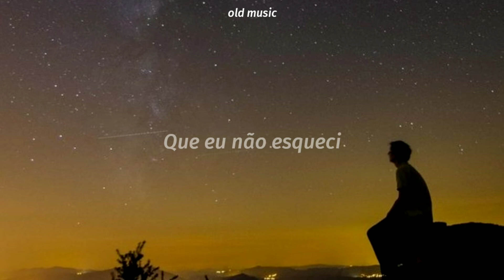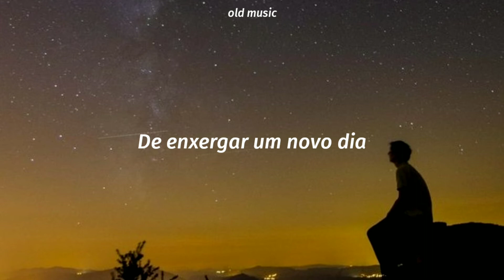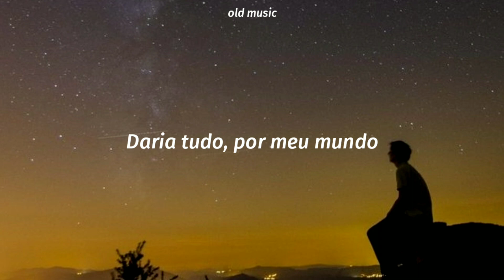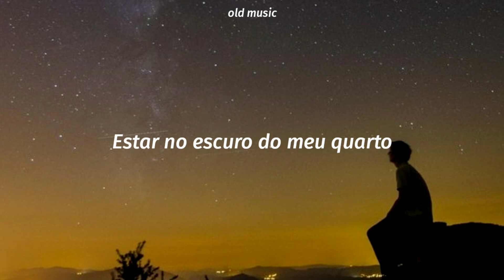Guilherme Arantes - Meu mundo e nada mais | (letra)